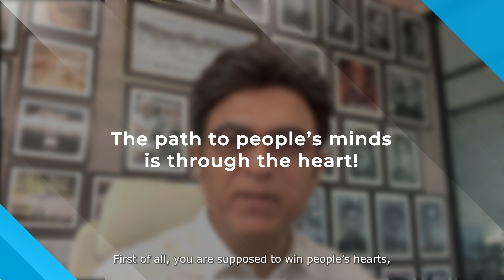Tamil Nadu :- Marketing is a Promise - leadership a commitment